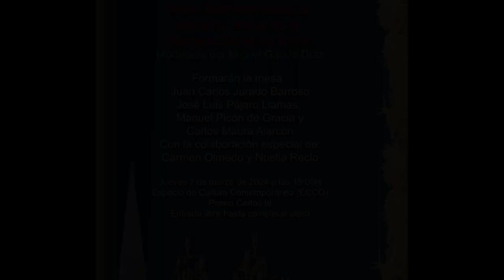Mesa redonda de la Semana Santa 2024 03 07 2 MP4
Mesa Redonda sobre la Semana Santa de Cádiz.
Moderada por Miguel García Díaz
Forman la mesa Juan Carlos Jurado Barroso, José Luis Pájaro Llamas, Manuel Picón de Gracia y Carlos Maura Alarcón.
Con la colaboración especial de Carmen Olmedo y Noelia Recio.
Jueves día 7 de marzo de 2024